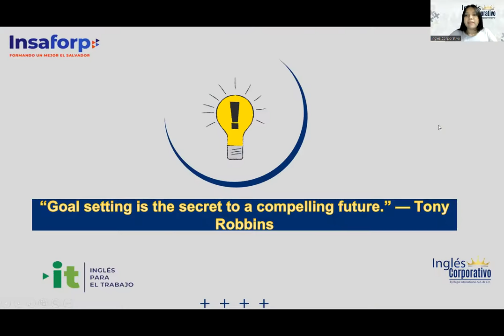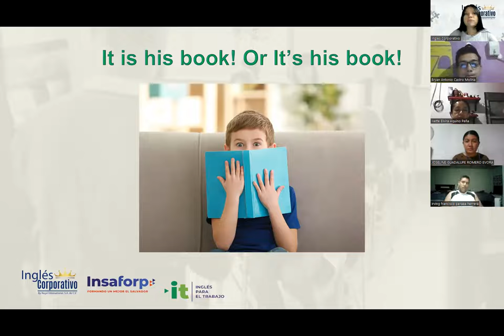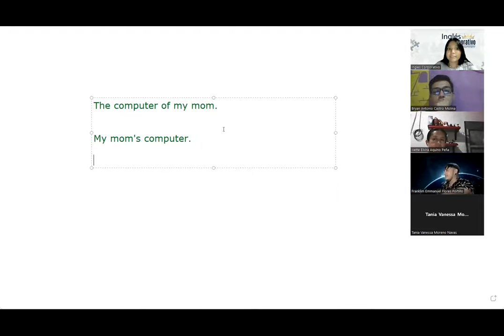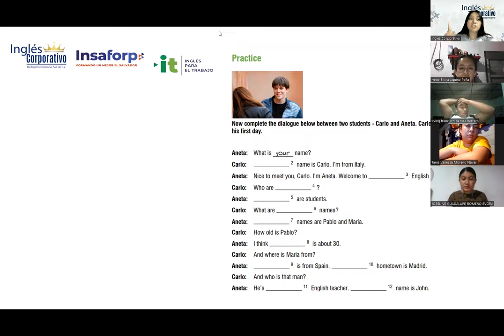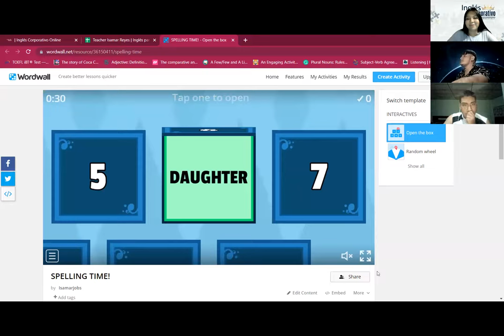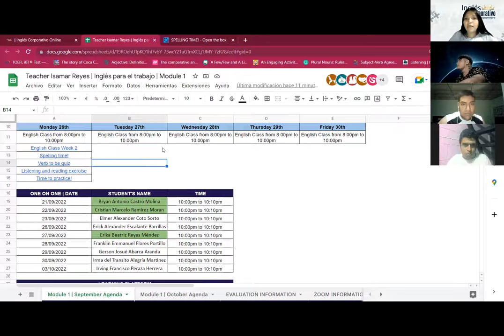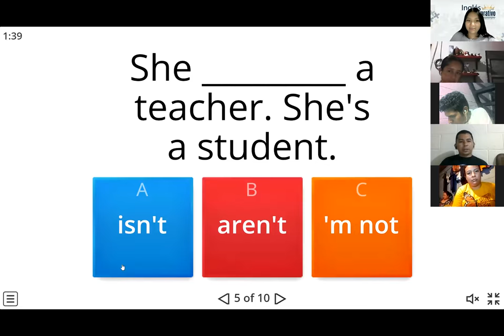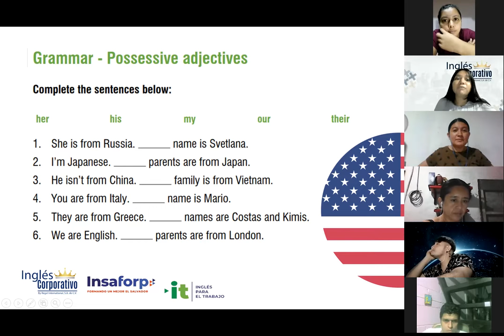Inglés Corporativo-26/09/2022-Possessive Adjectives and Nouns